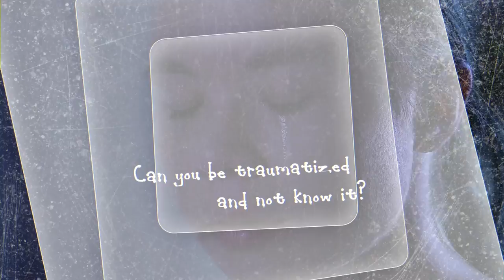Can You Be Traumatized and Not Know It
Have you ever wondered if you could be traumatized and not know it? How do you know if you have trauma? If you think you've been traumatized or are curious about healing from trauma, watch this video.